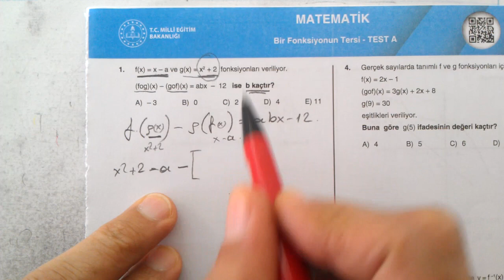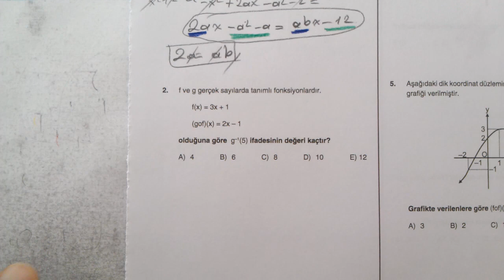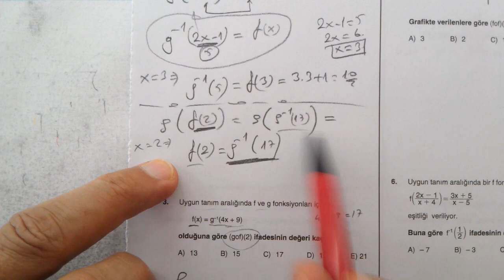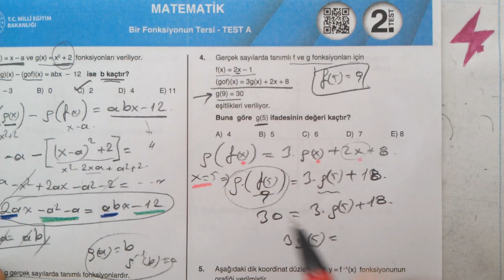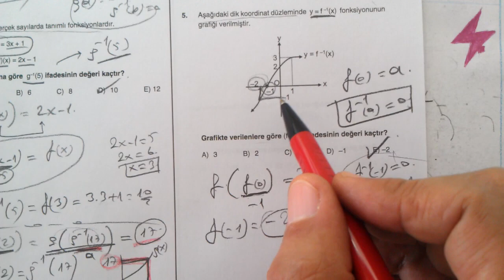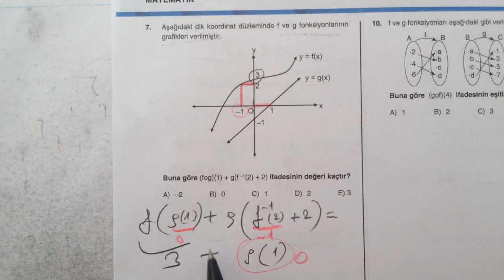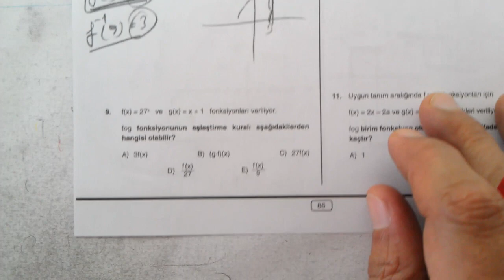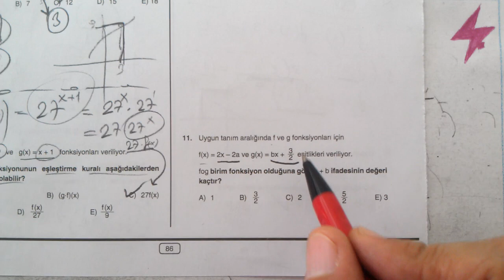TYT Matematik Dört Dörtlük Konu Pekiştirme Testleri | Bir Fonksiyonun Tersi Test A | 2. Test | 4x4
TYT Matematik | Dört Dörtlük  Konu Pekiştirme Testleri | Bir Fonksiyonun Tersi Test A | 2. Test | MEB 4x4 testler | 4x4 konu pekiştirme testleri TYT matematik | TYT Matematik Bir Fonksiyonun Tersi Test A | 2. Test | TYT Matematik Konu pekiştirme testleri | FONKSİYONLAR | FONKSİYONLAR TERS FONKSİYON | Ters fonksiyon | TYT Matematik fonksiyonlar | Bir Fonksiyonun Tersi
MEB konu pekiştirme testleri TYT MATEMATİK matematik
TYT Matematik | Dört Dörtlük Testler | Konu Pekiştirme Testleri |  Bir Fonksiyonun Tersi Test A | 2. Test | 4x4 testler  Bir Fonksiyonun Tersi Test A 2. test | TYT matematik
TYT | Matematik | Dört Dörtlük | Konu Pekiştirme Testleri |  Bir Fonksiyonun Tersi Test A| 2. Test | MEB | OGM Materyal | EBA | YARDIMCI KAYNAK eğitim materyali | Bir Fonksiyonun Tersi
TYT dört dörtlük pekiştirme testleri Bir Fonksiyonun Tersi Test A 2. test soruları çözümleri | konu anlatımlı | Matematik Testleri | Sayısal Yeterlilik Testi | Temel Yeterlilik Testi | 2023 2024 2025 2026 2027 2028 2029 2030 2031
TYT matematik DÖRT DÖRTLÜK testler çözümleri | TYT matematik konuları | Bir Fonksiyonun Tersi | tyt matematik | problemler | YKS | 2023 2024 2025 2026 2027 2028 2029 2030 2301
Millî Eğitim Bakanlığı tarafından hazırlanan TYT öğrencilere
dört dörtlük testler | TYT matematik
Milli Eğitim Bakanlığı tarafından hazırlanmış olan, Dört Dörtlük Konu Pekiştirme Testleri TYT Matematik kitabı çözümleri | konu anlatımlı |
TYT Matematik | Bir Fonksiyonun Tersi test A | 2. test
4 sınıf düzeyi | her konudan 4 test | çoktan seçmeli sorular | konu anlatımlı çözümler
konu pekiştirme testleri TYT matematik  Bir Fonksiyonun Tersi
MEB Dört dörtlük pekiştirme testleri tamamı | tümü | bütün testler dört dörtlük testler

TYT Matematik Dört dörtlük konu pekiştirme testleri kitabı, daha önce 9. Sınıf ve 10. sınıf olarak yayınlanan kitapların birleşimidir.. Bu kitabın tamamı için aşağıda linklerden oynatma listelerine ulaşabilirsiniz...

Matematik 1
Online Matematik Dersleri